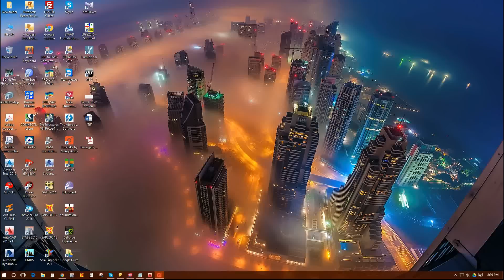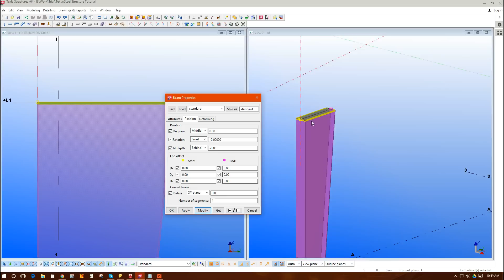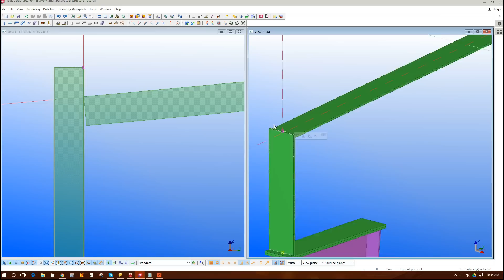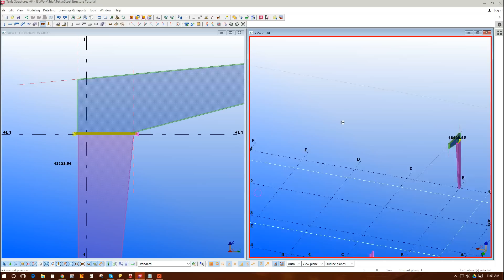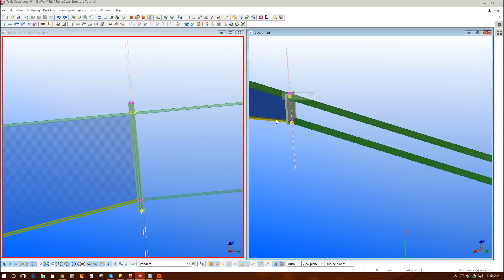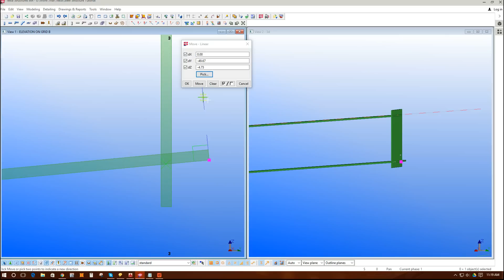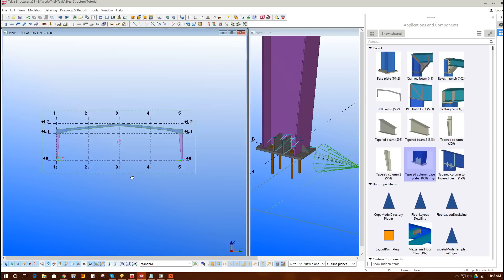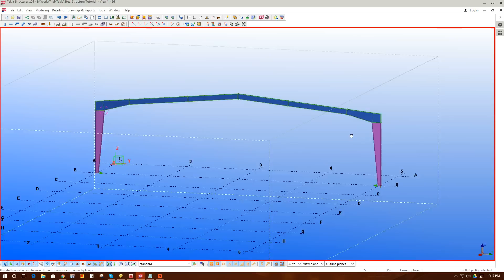2. Creating Views & Modeling Frame with Tapered Section in Tekla Structures v21.1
This is tutorial no.2 of Tutorial Series on Detailing of Steel Structure in Tekla. This tutorial includes:
                1.Creating Grid Views
                2.Tapered Sections
                3.Creating Bolts
                4.Creating Plates
                5.Creating Whole Frame with Tapered Section
                6.Creating Assembly